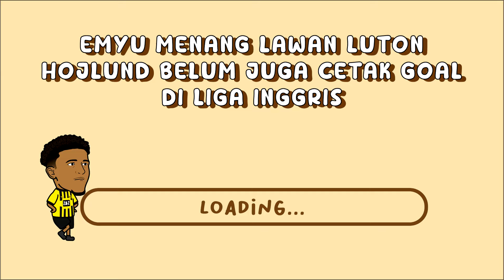Jadon Sancho kembali ke Dortmund 🟡⚫ Langsung ciptakan Assist 🔥🔥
Folha Seca adalah konten animasi sepakbola berbahasa Indonesia yang dibuat dalam bentuk parodi untuk menciptakan video hiburan yang menarik. Dialog dan drama pada konten yang disajikan tidak sebenarnya terjadi atau bersifat Fiktif.
Jangan Lupa Ikuti Semua Social Media Kita,